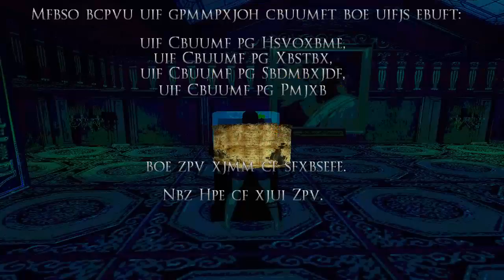Tomb Raider:The Sapphire Hunt(Niveles de autor)Nivel 4:The Hunt Begins(2/2),más Jungle Trail y FINAL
NOTA: En este vídeo también realizaremos algunas tareas pendientes en el primer nivel, en "Jungle Trail", y después de esto habremos finalizado este gran nivel de autor.
Este nivel de autor de jawi podéis descargarlo por el siguiente enlace: